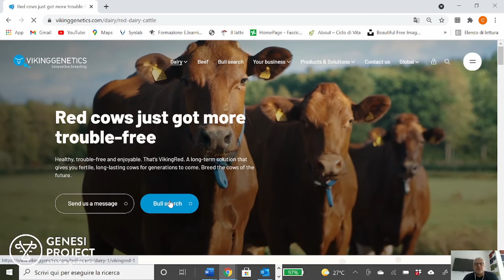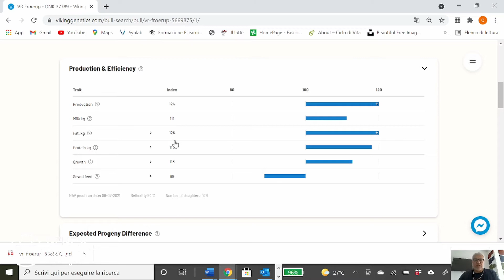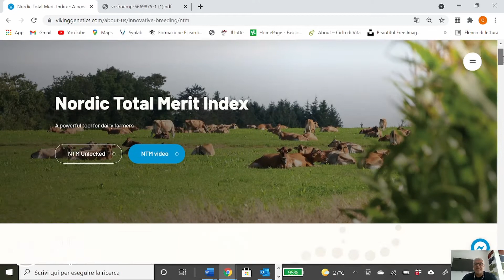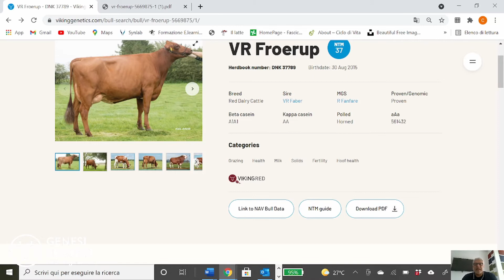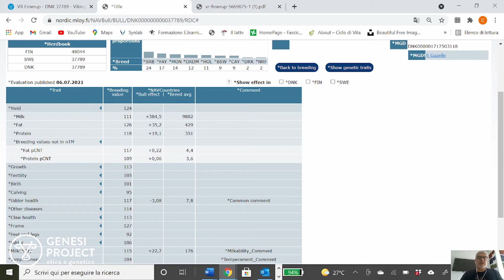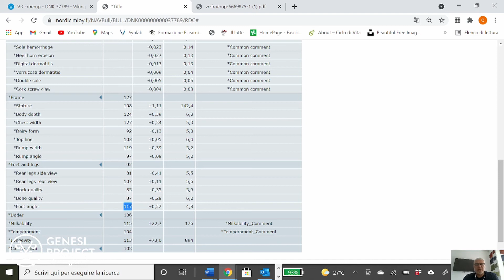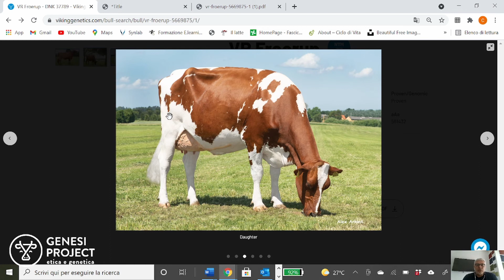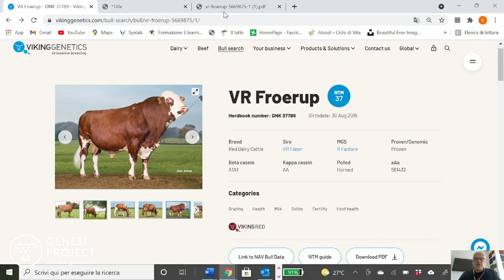Genesi Focus - Froerup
In questa nuova puntata di Genesi Focus parleremo di Froerup, un toro Viking Red!